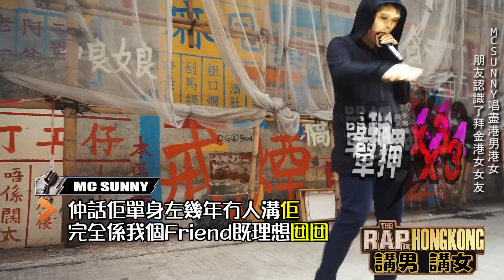MC SUNNY 晴天林 - 講男講女 | The Rap of HONG KONG 中國有嘻哈 |香港有嘻哈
呢排咁興Rap！我就寫首Rap！
仲請左MC SUNNY演繹！呢首歌創作靈感黎自我朋友嘅故事，對於呢位朋友係邊個？聽到最尾就有答案！

講男講女  曲詞編唱：晴天林

現在讓我講個故事 等我講你知
若是大家都很中意 請LIKE俾我知

話說我朋友係個好男人
對自己粗心大意 但係對人非常細心
平時鐘意彈下琴 做野又非常認真
但係有D傻傻地 唔識去戴眼識人
有好多女仔個樣都生得幾好
但係佢地鐘意周圍花草對每條仔都好鬼好
對每條仔都好鬼好
一個唔小心就會趺入佢?圈套

壞壞壞女人 為何人太苯
明知不應該 也想跟你一起訓

我朋友係個聚會度識到條女
眼大大幾靚女　仲有個櫻桃小咀
仲話佢單身左幾年冇人溝佢
完全係我個Friend既理想囡囡
諗都冇諗過佢就走去追佢
傾都冇乜傾過 好快 就變成一對
行街睇戲食飯買物買乜買袋買鞋買衫
條女話你愛我唔該你要幫我埋單
幾個月之後突然話要分手

幾廿歲人仲要迫巴士你知唔知醜
淨係識對我好其實係唔夠
我欣賞個女仔真係好有目標
有樓有高潮　冇樓就性騷擾
男人唔洗有料　最緊要身家唔好太少
妖！師父明白了

呀男人 唔好而為自己好慘情
唔該你都要好好咁反醒
條女擺明係欺騙你既感情
佢淨係想知你好唔好景
請你快D清醒清醒
一個願打一個願捱 真係好鬼精景
見人生得靚 你地就發哂狂
個個以為自己係唯一既有情郎
氹多你兩句 個個變哂豺豹
為女死 為女亡 最想同佢上床

感情冇分對與錯　只在於你選擇既係邊個
冇人迫你架喎　點解你咁傻
搞成咁你又難得邊一個
朋友　我知道你係真心　但係你都要戴眼識人
搵一個適合自己既人
如果有人有興趣  請聯絡佢本人
佢叫做晴天林